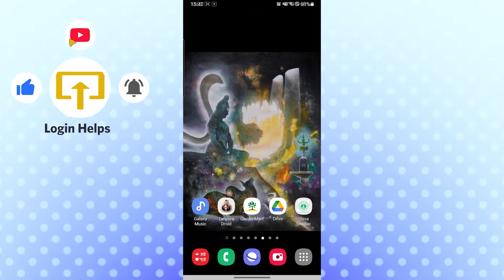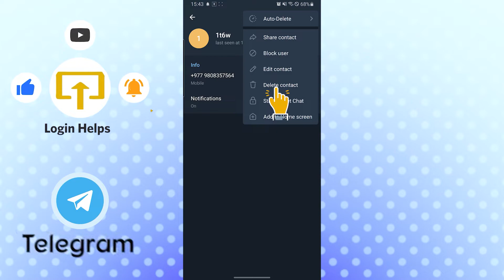How to Delete Contacts on Telegram? Remove Contact from Telegram App